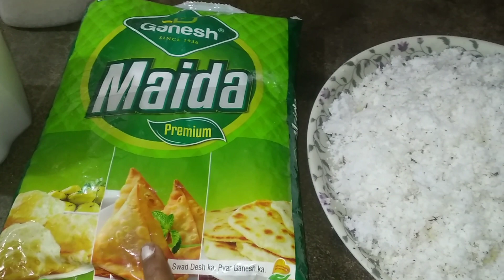আজ বানালাম পিঠে||আর গেলাম ভাগ্নের স্পোর্টস দেখতে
আজ বানালাম পিঠে||আর গেলাম ভাগ্নের স্পোর্টস দেখতে|| বাজার থেকে কিনলাম কিছু মাছ||